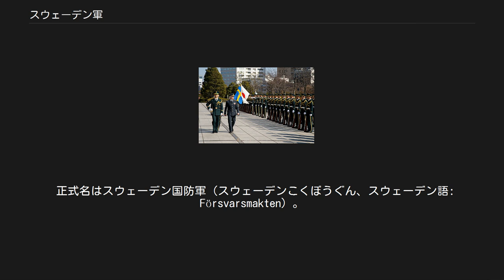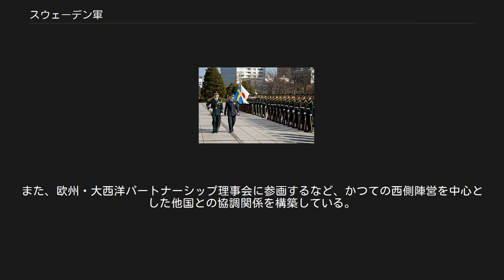スウェーデン軍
スウェーデン軍（スウェーデンぐん）は、スウェーデンにおける国防軍である。
 正式名はスウェーデン国防軍（スウェーデンこくぼうぐん、スウェーデン語: Försvarsmakten）。
スウェーデン陸軍（典: Armén)・スウェーデン海軍（典: Marinen)・スウェーデン空軍（典: Flygvapnet)の三軍、および、その他に補助組織のスウェーデン郷土防衛隊（典: Hemvärnet–nationella skyddsstyrkorna)で構成されている。スウェーデン国防省に所属する。 スウェーデンは非同盟中立の立場をとりつつ自国を守るため強力な軍隊を組織している武装中立の国家として知られる。 兵器の国産にも熱心で独自の潜水艦・戦闘機・戦闘車両などを開発し配備している。NATOには加盟していない。そのため、軍事費、兵器生産などは自国で負担する。近年は、軍事予算は削減しているが、規模は維持している。その背景には、ロシアなど東欧を中心とした政治的な不安定さがある。 スウェーデンの総人口は約900万人ほどと、ニューヨーク市や東京23区程度にとどまるので、三軍の正規軍の規模はそれほど巨大ではない。しかし、2010年7月1日には男子に対する兵役の義務が正式に廃止されたが、郷土防衛隊は3万以上を保有している。また実戦部隊は11万人おり、予備役は30万人にも及ぶ（2001年）。
GDPに占める軍事支出は2%であり、冷戦終結後の主要先進国としてはやや高い割合である。
徴兵制度を課していた時代には、良心的兵役拒否が合法化されており、代替役務が制度化されていた。
現在の軍の課題としては、急速にその規模を縮小させられているにもかかわらず、海外派遣任務については変わらないか、むしろ増加していることによって、兵士の遣り繰りが困難になってきているという状態にある。
 2010年度より正規兵＋ボランティア軍（パートタイム兵）で構成されているが、ボランティア軍が予定されていた人数を下回る事と質の低下により、2018年1月から徴兵制が復活した(18歳以上の男女、年4000人が対象)。
 スウェーデン国防軍最高司令官の日本訪問。
 近世までのスウェーデンは軍事国家であり、欧州に覇を競う列強の一員として、17世紀から18世紀初頭にかけては軍事技術をリードする立場であった。
特に、ドイツにおける三十年戦争で武名を馳せ、自らも戦場に散ったスウェーデン国王グスタフ・アドルフは、軍事革命の立役者の一人である。
 18世紀の大北方戦争では緒戦こそ優勢であったが最終的にはロシア帝国などに敗北し、それ以降のスウェーデンは海外進出をあきらめて自国の国土防衛に専念するようになる。
ナポレオン戦争では反フランス陣営に与してフィンランドを失陥するが、ナポレオン戦争終結後に現在のベルナドッテ王朝が成立し、それ以後はヨーロッパの大戦争に関与することなく武装中立（中立主義）を掲げて今日に至る。
だがスウェーデンは、中立を前提としながらもフィンランドに名目的な義勇軍としての正規軍将兵を派遣していたこともあった。
 第一次世界大戦や第二次世界大戦はもとより、戦後の冷戦においても中立を維持し、北欧におけるノルディックバランスを構築してきたとされる。
ただ、冷戦に関しては、冷戦が「熱戦」になった場合にはNATOに合流して対ソ戦に対し参戦する、と決めていたことが冷戦後になって明らかになっている。
 軍事訓練などにおいて、仮想上の敵はソビエトなどワルシャワ条約機構の加盟国だったが、国際関係上スウェーデンにとって特別な敵国は存在しなかった。
しかしスウェーデンは、その中立的指向・単独主義ゆえに重武装を常としており、周辺国への警戒を怠ってはいない。
なお、冷戦終結後のスウェーデンは中立主義を事実上放棄しており、国産の第4世代ジェット戦闘機であるサーブ 39 グリペンの開発にあたっては積極的にアメリカ合衆国およびアメリカ企業の技術支援を導入した。
また、欧州・大西洋パートナーシップ理事会に参画するなど、かつての西側陣営を中心とした他国との協調関係を構築している。
 詳しくは、それぞれの項を参照。